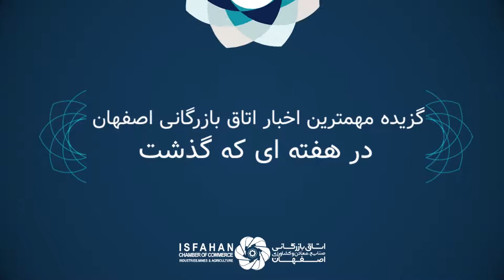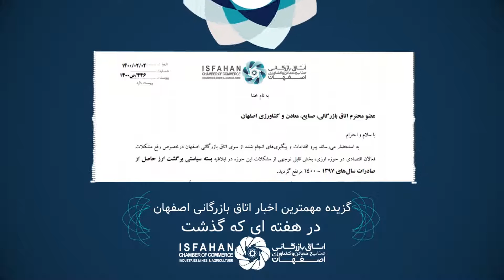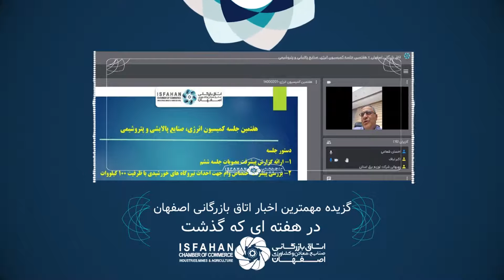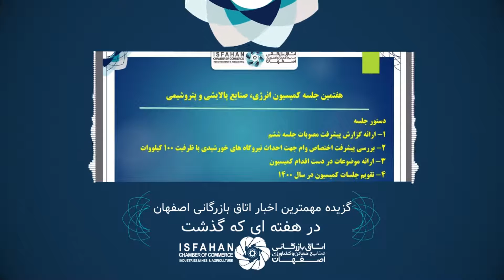گزارش تصویری گزیده مهمترین اخبار اتاق بازرگانی اصفهان در هفته ای که گذشت